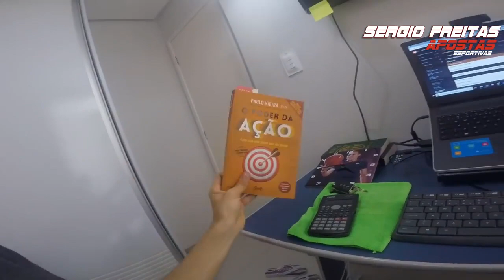Minha coleção de camisas de times de futebol